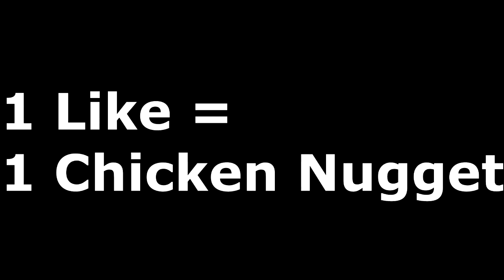YO IM BACK BABY BETTER!!!??!?!?!?!?!?! UPDATES